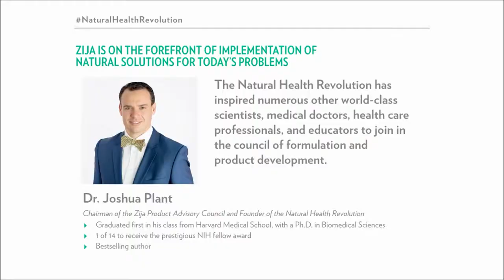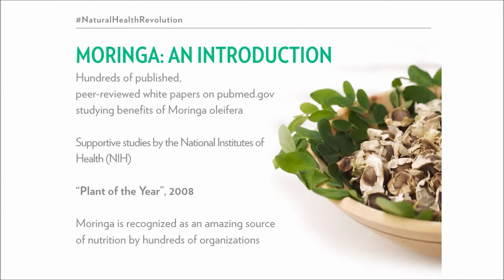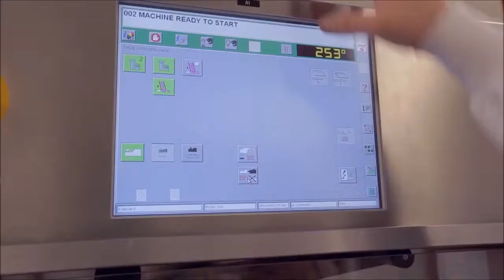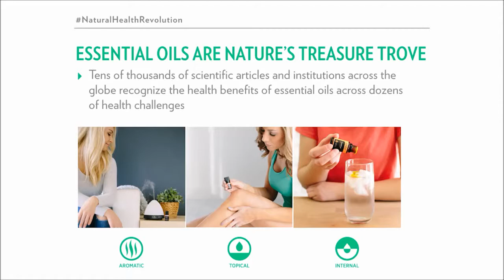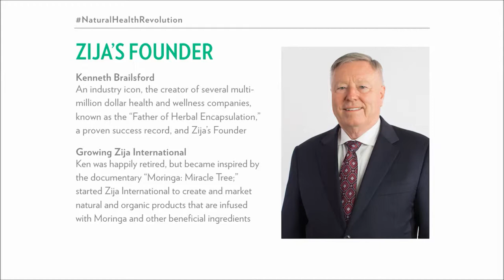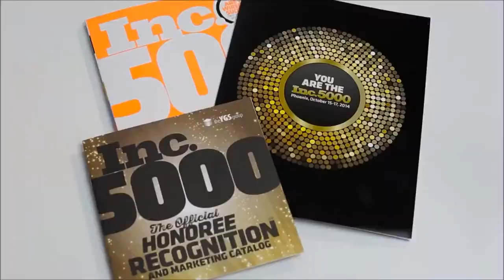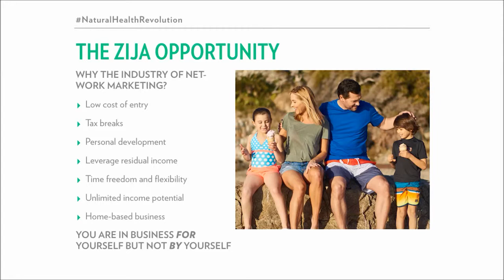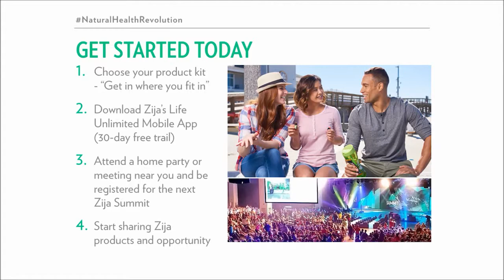The Zija Moringa Difference Overview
What Makes Zija Moringa Different?